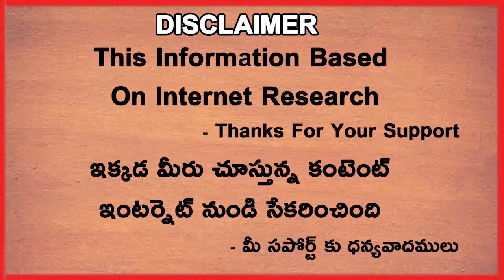KL Rahul Health Update | West Indies vs India T20 Series | Telugu Buzz